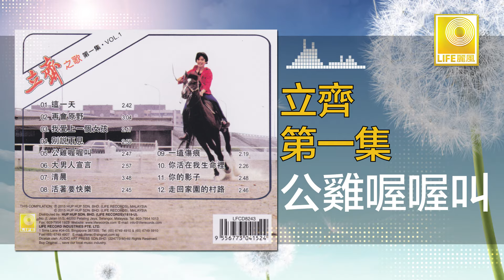立齊 Li Qi - 公雞喔喔叫 Gong Ji Wo Wo Jiao (Original Music Audio)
台灣青春洋溢的歌手，在1980年推出第一張·“這一天“專輯，還有”再會原野·“ ”公雞喔喔叫“ 等好歌。